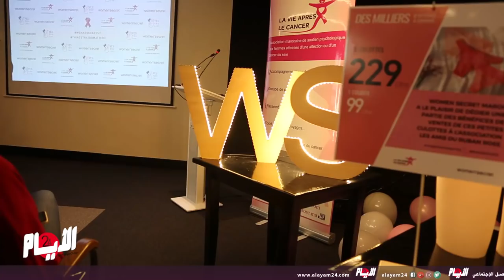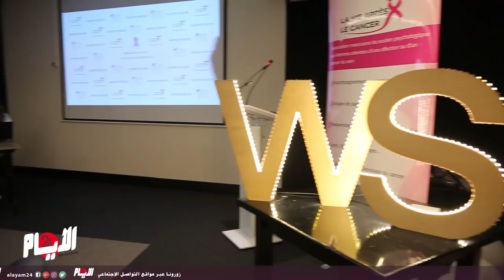لأول مرة بالمغرب حمالات صدر لنساء بدون ثدي